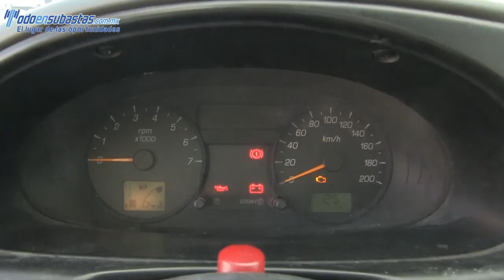901305 Ford / Courier pickup / 2011